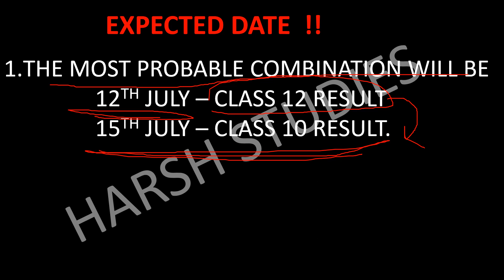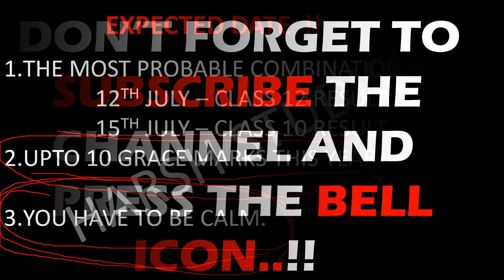LATEST NEWS CBSE RESULT 2020 CLASS 10 AND CLASS 12 | MODERATION POLICY CBSE.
HARSH STUDIES,
CBSE RESULT 2020,
CBSE EXAM RESULT CLASS 10,
CBSE EXAMS RESULT CLASS 12,
CBSE IMPORTANT UPDATE,
CBSE GRACE MARKS,
CBSE MODERATION POLICY,
LATEST NEWS CBSE 2020,
WHEN WILL CBSE RESULT 2020 ANNOUNCE?,